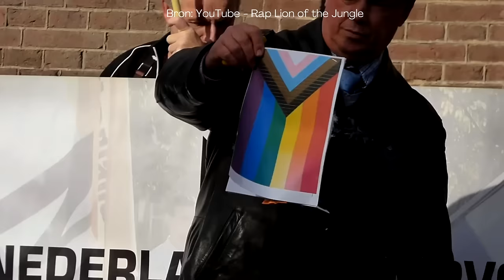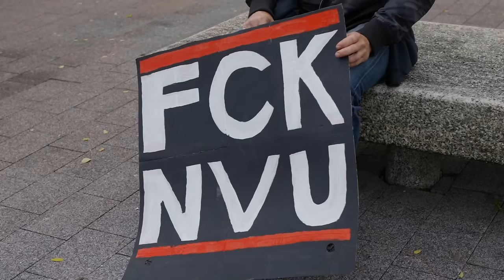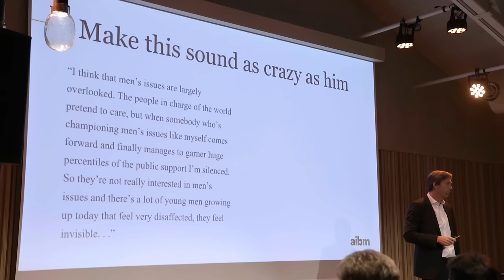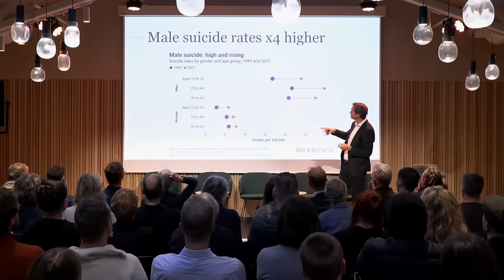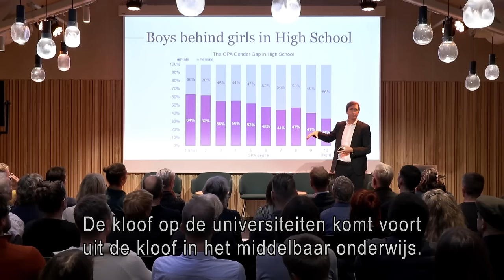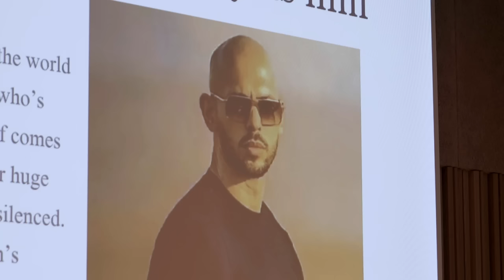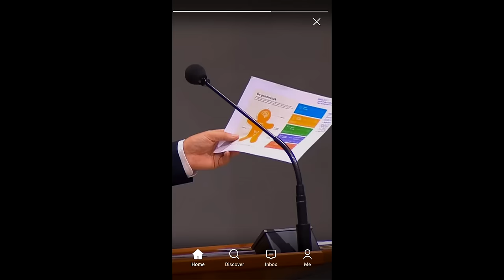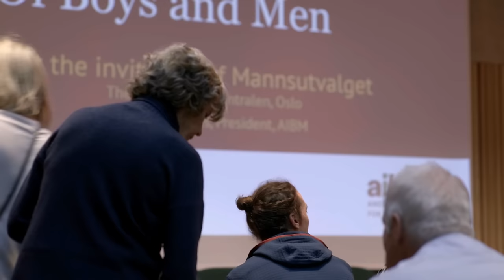#3 Waarom we het over Mannen moeten hebben | Argos Medialogica Ontleedt | HUMAN | NPO Start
Als de samenleving geen oog heeft voor de problemen waar jongens en mannen tegenaan lopen, dan vinden ze influencers die dat wél hebben. En dat is gevaarlijk, zo concludeert de Brits-Amerikaanse socioloog Richard Reeves. In zijn boek Of Boys and Men onderzoekt Reeves waarom veel mannen met zichzelf en hun rol in de samenleving worstelen, en wat we daaraan kunnen doen. Wat is het gevaar als de bestaande problemen bij mannen genegeerd worden? En wat betekent dit alles voor de rechten van vrouwen en LHBTIQ+ gemeenschap?

Medialogica Ontleedt: Het beeld van de masculiene man

REGIE

Myrthe Buitenhuis

RESEARCH

Tjebbe Venema

Paula Witkamp

CAMERA

Jelle Odé

GELUID

Mark Witte

Pepijn Aben

Anneloes Pabbruwee

MONTAGE

Maarten Ernest

POSTPRODUCTIE

Loods Lux & Lumen

TITELMUZIEK

Vincent Twigt

VORMGEVING

Oskar Luijer

Sophia Twigt

STEM

Tim de Wit

PRODUCTIE

Madeleine Somer

EINDREDACTIE

Misja Pekel